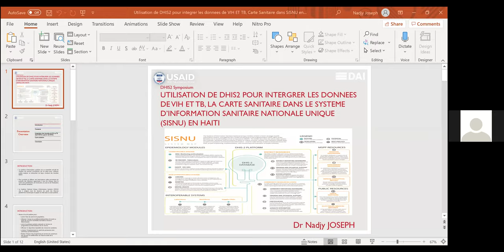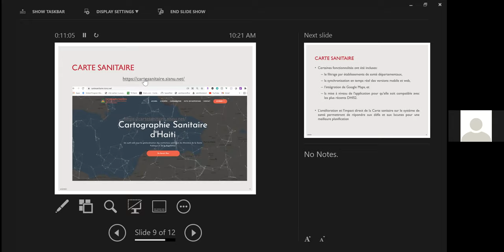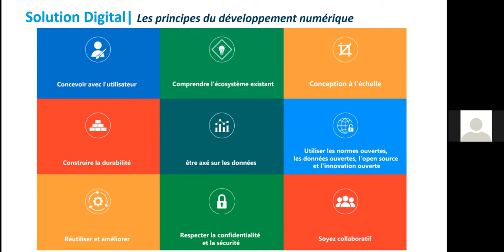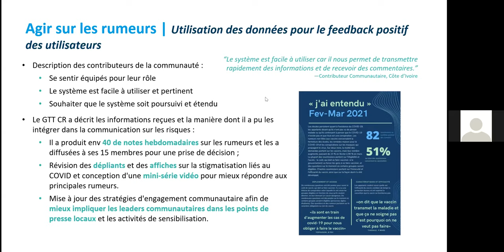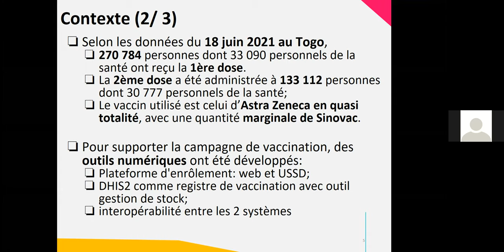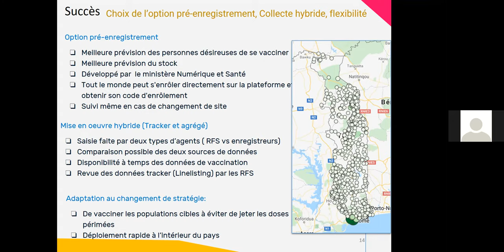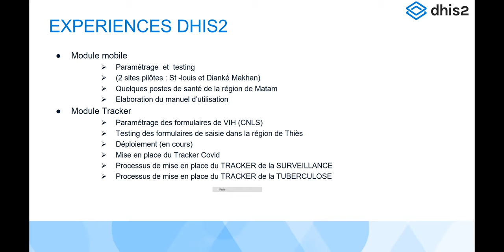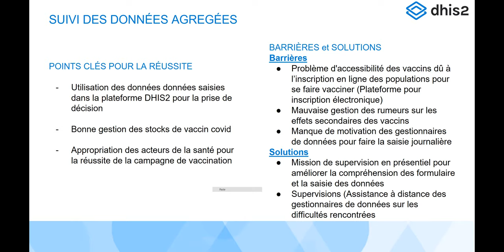DHIS2 dans les pays francophones - La Conférence Annuelle DHIS2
Cette session portera sur l'utilisation de DHIS2 dans le cadre de la gestion de couverture vaccinale.

Plus d'informations sur cette session sur le site de la conférence annuelle DHIS2